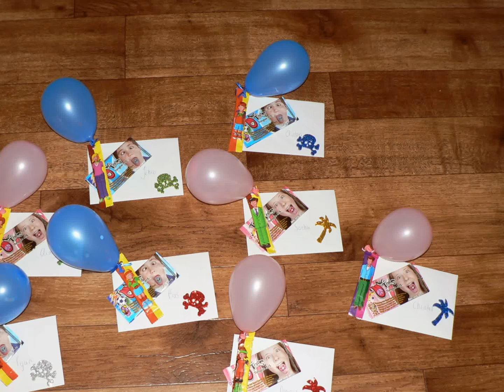Caitlin 5 jaar feestje